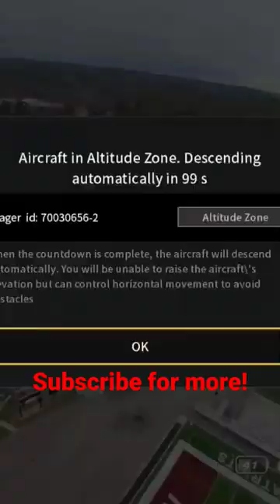yaw wash out with fly away on dji Avata